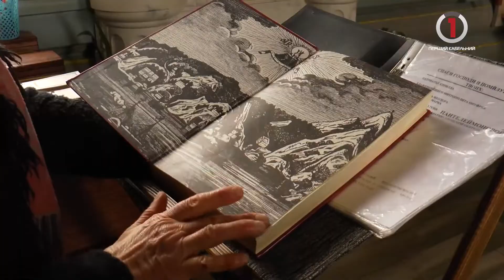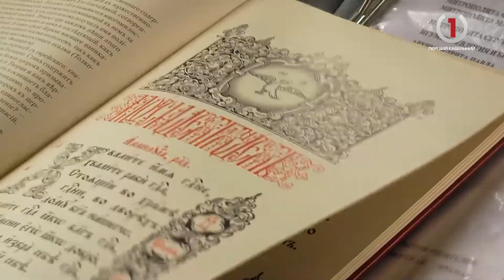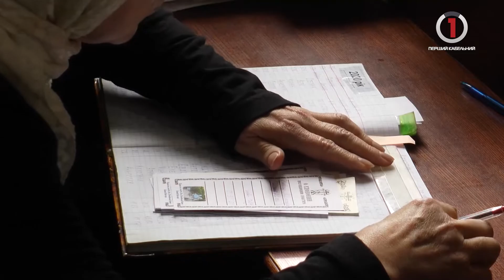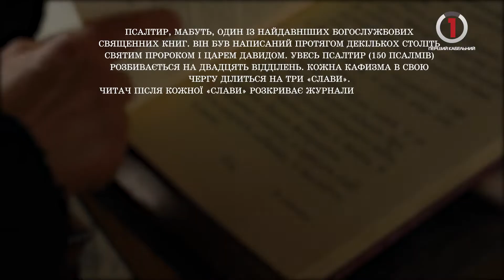Молитва 24/7 - чим корисне читання невсипущого Псалтиря?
Невпинна молитва потрібна людині не лише для самої молитви.
Молячись і подаючи записки на невсипущий Псалтир, ми закликаємо благодать Божу, що зцілює наші душі, відганяє лукавих духів і закликає до наших душ мир і спокій.
Для чого в Ужгороді запровадили читання невсипущого Псалтиря та яку користь він приносить? Про це ми сповна дізналися безпосередньо від читачів та духовного отця